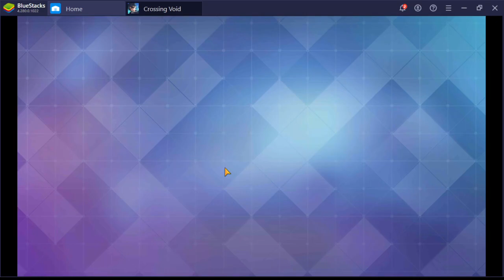Anniversary 2 - Free Limited S and my recommendations to Reroll for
After 2 years CV finally gave the chance for their players to do a basic things many gachas have, a Reroll. Lets be honest here, nobody in their right mind would waste hours rerolling the 10 normal pulls we get on chapter 1, not only the standard banner is filled with many weak characters is also very easy to get non limited at S rank on CV with their exchange option and rank up chance. So on this video i will talk about all... 18? limited characters you can get and give my opinion on how they perform on early and "end" game scenarios

0:00 Introduction
1:27 Beach Mikoto
3:36 Beach Kirino
6:39 Bride KuroYukiHime (useless)
7:29 Dual Blade Kirito
9:44 Kimono Shana
10:37 SunBath Ako
12:09 Maid Kuroko
13:23 Summer Yukina
14:55 Kimono Asuna (best reroll target)
15:36 Tenshi Yuuki
16:36 Butterfly KuroYukiHime
18:42 Maid Taiga
20:11 Tatsuya
21:39 Misaki
23:26 Alice (main)
24:54 Kamineko
26:46 Shiromuko Alice (sup)
27:52 Eugeo sup (throw away this acc)
29:25 Index
30:59 My pull
31:57 Superficial talk about Sinon